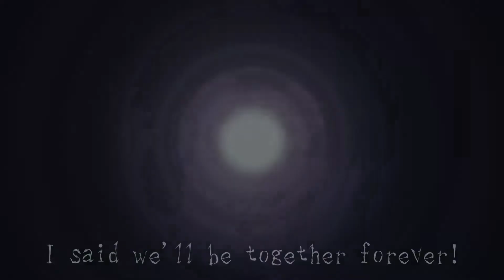Dolls Have Souls According To Suisei (Hoshimachi Suisei / Hololive) [Eng Subs]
Hoshimachi Suisei insists that dolls/plushies have souls...

● Stream:
【テトリス99】久しぶりに９９人の頂点を狙っていきます【ホロライブ / 星街すいせい】